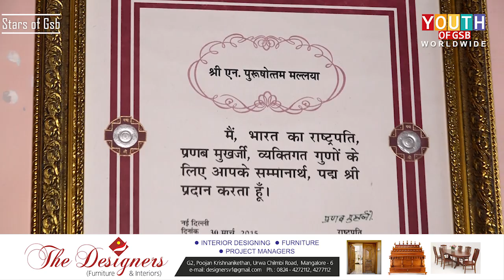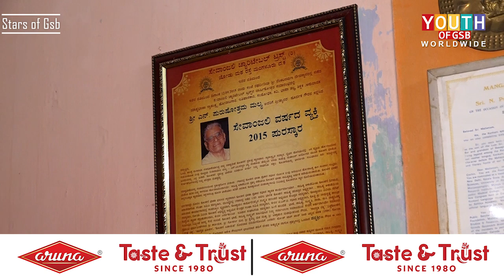Narayana Purushothama Mallaya |Writer, literary activist |Success Story | Stars of GSB